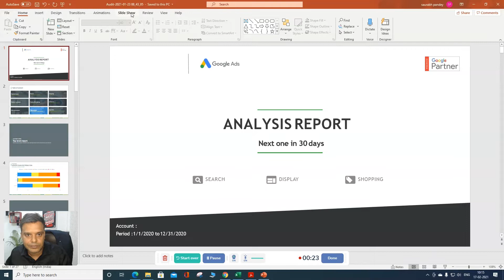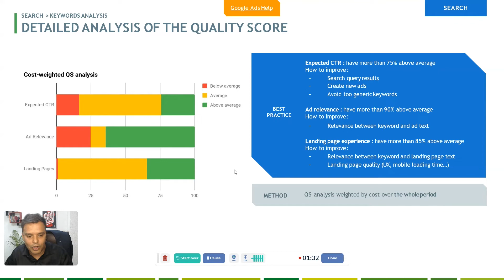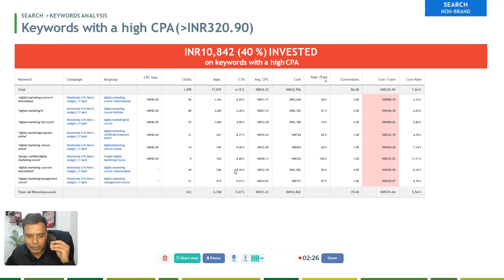Introduction to Campaign Optimization and its basics - Module 11 | For Beginners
Welcome to Brandveda's Digital Marketing Module Learning series where you will be given insights about all the  modules in digital marketing.

Introduction to Campaign Optimization is the 11th module in the series of 21 modules that will provide a first look into digital marketing. This video is about how to optimize campaigns and how it helps in digital marketing.

In this video, you will learn about the basics of how to optimize your campaigns. This includes understanding what optimization is, setting goals for optimization, and using different methods to improve campaign performance.